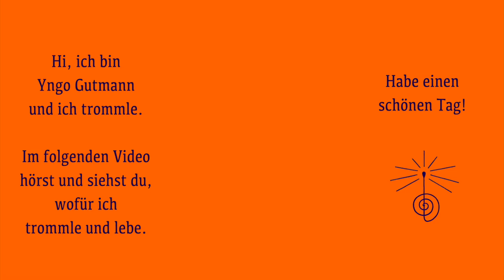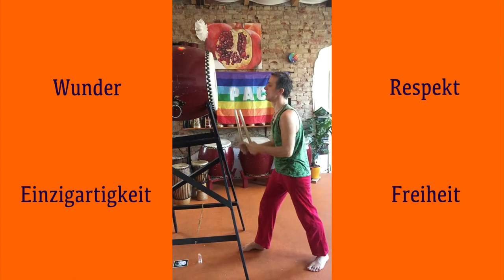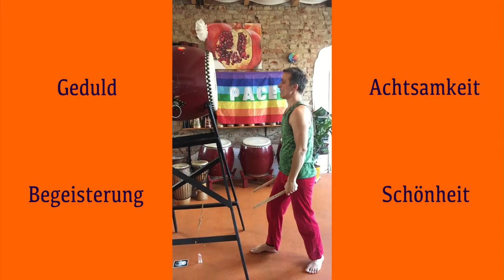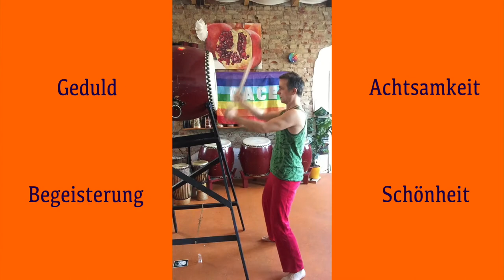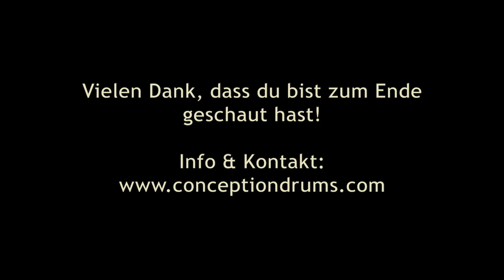Dafür schlägt mein Herz, und ich die Trommel! The Power of Drum - Yngo Gutmann - Drum Purpose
Hi, ich bin Yngo Gutmann und ich trommle. In diesem Video hörst und siehst du wofür ich trommle und lebe. Vielen Dank fürs schauen. Bitte teilen. Trommelworkshops